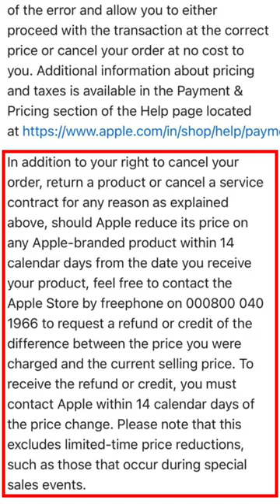Got iphone 13 at Rs.10000 Discount | CA Rachana Ranade